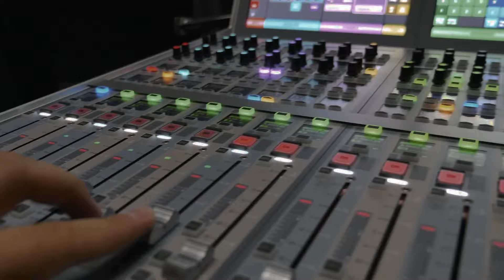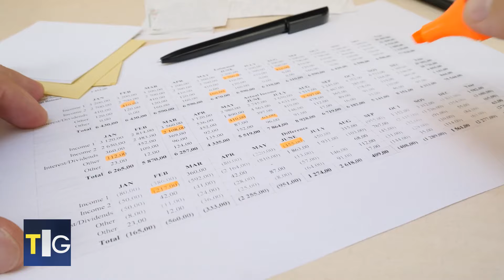Spring Clean Your Retirement!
It’s that time of year again, time to start spring cleaning your retirement! On today’s episode we’ll show you where to start!

Visit The Retirement Income Store today for resources to help you take control of your retirement today!